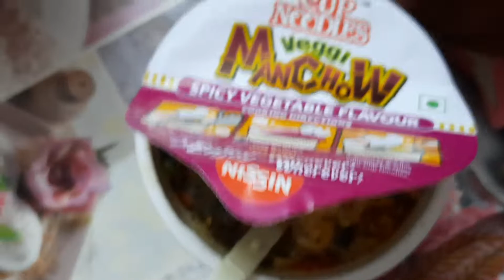kya kya kiya humne एकादशी ke din /waterpool me ki bacho ne masti/mandir bhi gye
hello everyone agar aapko mere vlogs pasand aate h to plz like share comment jarur kare or agar aapne mere channel ko ab tak subscribe nhi kiya h to plz jaldi se subscribe kare 🙏🏻